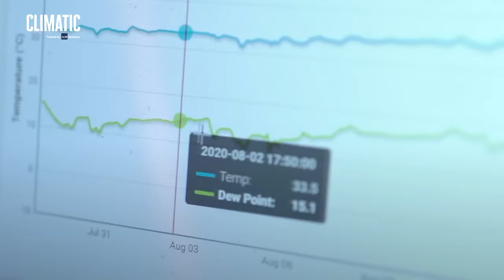Climatic Ep 4.5: The Future of Grid Tech Innovation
As power grids evolve to meet the rapidly changing needs of dynamic modern societies, what are the big ideas that will help make the power supply stronger, greener and more resilient? Who will lead these trends? And what can we do to ensure great ideas are put into practice? In this episode, ADB Ventures' Qiyong Cao and Nuventura's Fabien Lemke reveal key trends that will shape the future of grid technology innovation.

Climatic is ADB Ventures’ series about the innovators who are decarbonizing Asia and the Pacific. It is produced by the Asian Development Bank and ADB Ventures with financial support from the Climate Investment Funds’ Clean Technology Fund program. The latest Climatic video series features interviews with innovators, investors, and infrastructure operators who are working to make electricity grids stronger, greener, and more resilient.

Chapters:
00:05 Introduction
00:30 Key trends in grid tech innovation
01:58 A closer look at how grid innovation is being implemented
04:37 Energizing innovative startups with support and collaboration
06:12 Conclusion